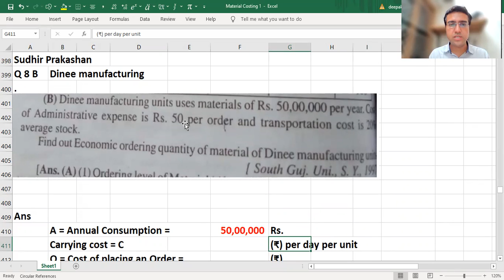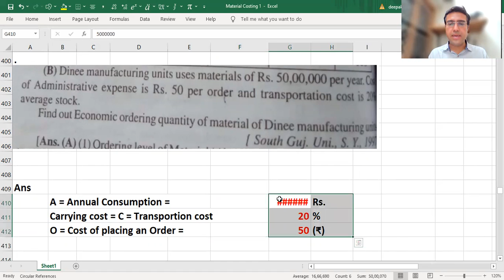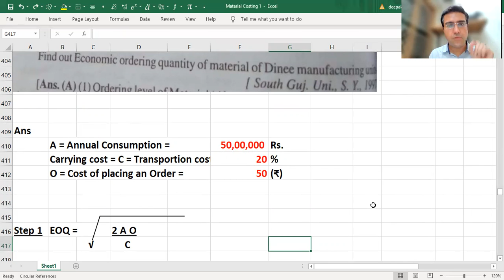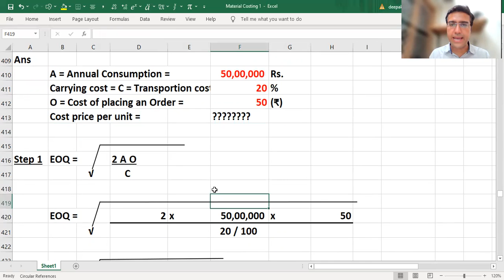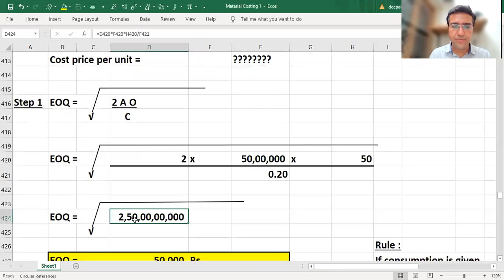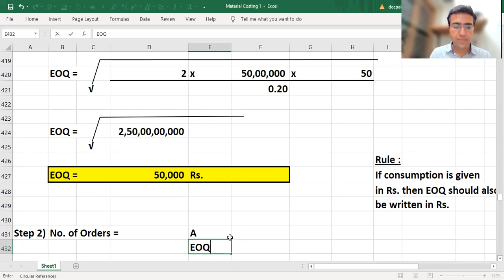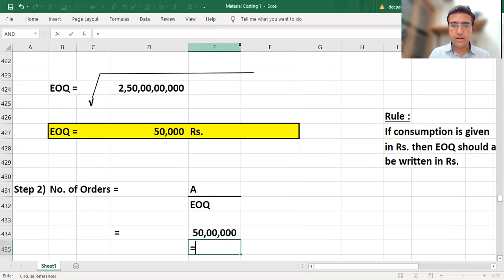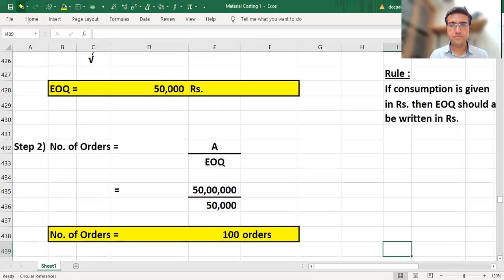Lec 03 Q 8 B Cost Accounts Material Costing Deep​ Educations 9924699903 Safety Stock Level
Deep Educations

Write organisation code.
dtg